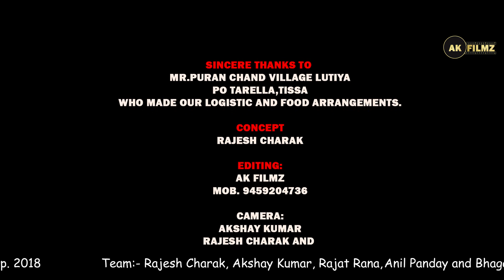LESSER KNOWN LAKES OF CHAMBA SERIES 1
Lesser known Lakes of Chamba, Series -I

Mehalwar Nag Dal
05 & 06 Sep.2018

In an endeavor to explore lesser known mountain lakes of Chamba , Mahalwar Nag Dal is one of them located at an altitude of 4290 meters above mean sea level N 32°57.288 and E 076°04.957 in Churah Sub Division of Chamba District, Himachal Pradesh, dedicated to the Naga deity.
India. Every year a local Jattar (Fair) is organised in the month of September where local people and pilgrimage from Jammu and Kashmir take part in this annual event with great enthusiasm and fervour. To reach at lake one has to travel 87 kms by vehicle from Chamba to Tarella and then 6-7 hours on foot trek from Tarella to Janu Tal. The trek is tough,steep and not well defined but beautiful trail through green pastures and dense forest. Janu Tal (Janu +Tal= Janu mean a name of place and Tal is a small lake) is located at the height of 3514 meters above mean sea level N 32°56,792' and E 076°07,389' is a place worth to stay. Pilgrimage use to stay here in tents and some temporary structures are erected to accommodate the people. Two small temples are here and bhajan mandali sing bhajans throughout the night in the praise of Nag Devta and lord Shiva.
Next morning pilgrimages starts early as 04.00 A.M. for Mahalwar Nag Dal. It is some 4 hours steep trek. The 360° view of the surroundings is mesmerising. One can see the entire Churah Valley, Sach pass, Dhantru Pass and some localities of J &K. Then Dal (Lake ) is situated in a moraine, small but beautiful. Pilgrimage take the round of the lake and offer new crop of maize and apple to the Nag Devta. Bathing (holy dip) in the lake is not allowed.
From the historical point of view it is also an important place. It is said that once Gojra Badshah has attacked this place and as a mark of proof , big fire places are seen here in trek. I will explain later the detailed history of Mahalwar Nag.
It was my long cherished desire to visit Mahalwar Nag Dal and now it fulfilled. It was a wonderful experience along with my friends Mr. Akshay Kumar, my nephew Rajat Rana and Anil Pandya. In the end I wish to express my deep gratitude to Mr. Puran Chand and his son Mr. Bhagat Ram of village Lutiyas PO Tarella, Tissa to make our logistic and food arrangement.

Happy viewing.

Text: Rajesh Charak